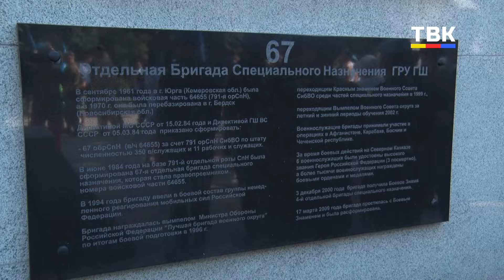Никто, кроме нас. Бердские десантники отмечают профессиональный праздник